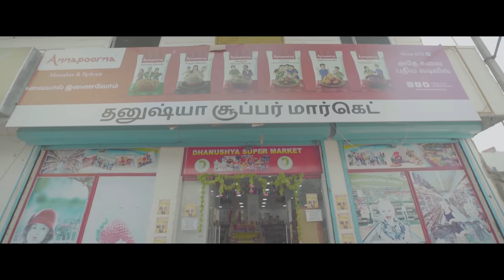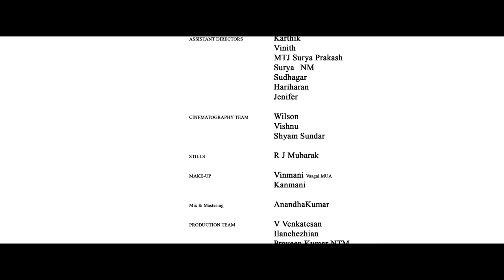ILL shortfilm Tamil 2022 | ck Arun | Vishnupriya | Che Mohan | Ac nathan |Shogun babu | Mr. Rockfort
Description

MR. ROCKFORT PRODUCTION proudly present Our First  short movie ILL, Starring ck arun and Vishnupriya in lead roles. The Film is produced by Mr. Rockfort Production , Directed by Che Mohan, and Music composed by Shogun babu.

Movie Credits:
Director: Che  Mohan
Cast: Ck arun, Vishnupriya
Music Director: Shogun babu
DOP: RJ Mubarak
Assistant DOP:Wilson picas
Edit and Poster design :AC Naathan
Stills:RJ Mubarak
Produced by Mr.ROCKFORT

Direction Team:
Saravanesh
Che senthil
Gowtham DG
Bharathiyar Rohit
Hariharan
Chandru
Karthi

Makeover:
Vinmani
Kanmani

Production Team:
Vengatesan V
Ilanseliyan
Ruban
Praveen Ntm
Vicky

Thanks all over Tamilnadu brothers❤️